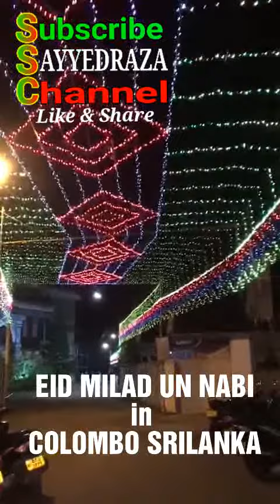Eid Milad un Nabi in SRILANKA श्रीलंका में मिलादुन्नबी की तैयारी Mawlid in Srilanka juloos #2018